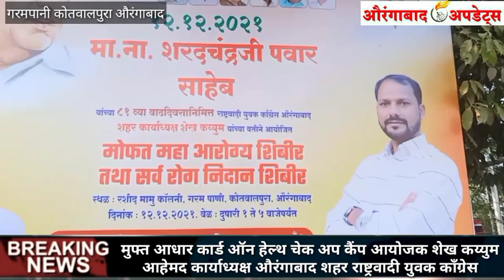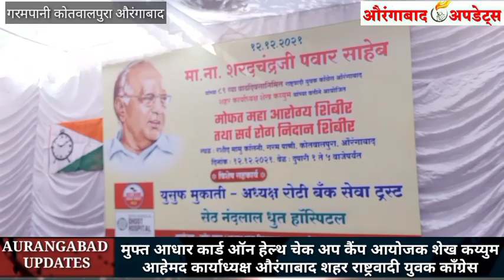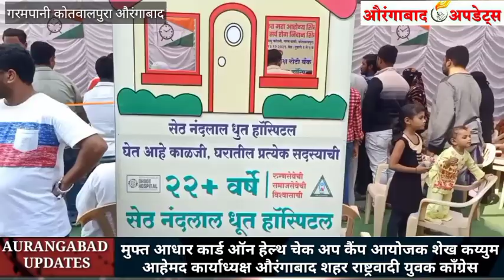NCP सुप्रीमो शरद पवार के जन्मदिन पर गरीबों का इलाज हजारों रुपए की दवा मुफ्त!आयोजक शेख कय्युम आहेमद.!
आयोजक शेख कय्युम आहेमद कार्याध्यक्ष औरंगाबाद शहर राष्ट्रवादी युवक..मुफ्त आधार कार्ड ऑन हेल्थ चेक अप कैंप आयोजक शेख कय्युम आहेमद कार्याध्यक्ष औरंगाबाद शहर राष्ट्रवादी युवक काँग्रेस

NCP सुप्रीमो शरद पवार के जन्मदिन पर गरीबों का इलाज हजारों रुपए की दवा मुक्त!आयोजक शेख कय्युम आहेमद कार्याध्यक्ष औरंगाबाद शहर राष्ट्रवादी युवक
गरम पानी कोतवालपुरा औरंगाबाद
✅Likes
✅Comments
👉News .